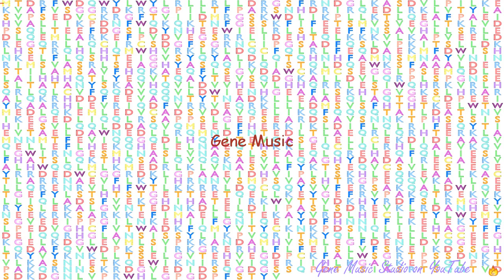Gene Music using Protein Sequence of KALRN "KALIRIN, RHOGEF KINASE"